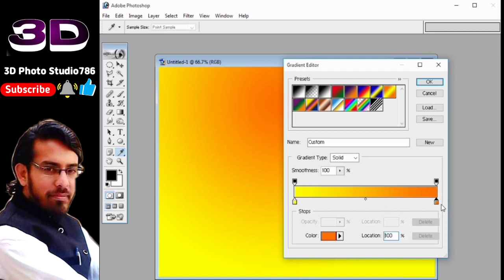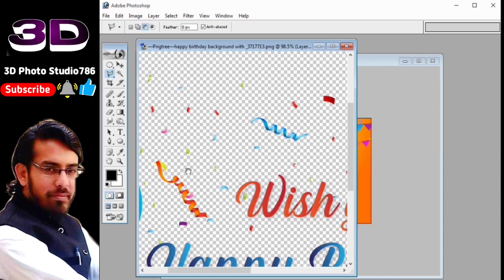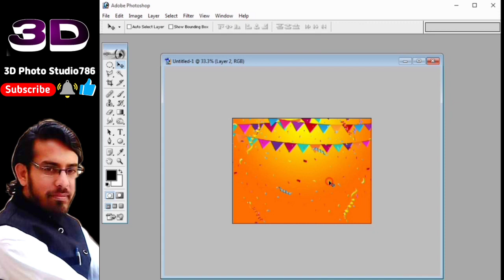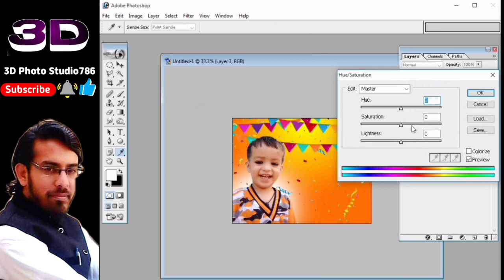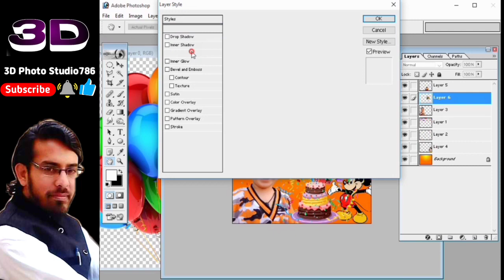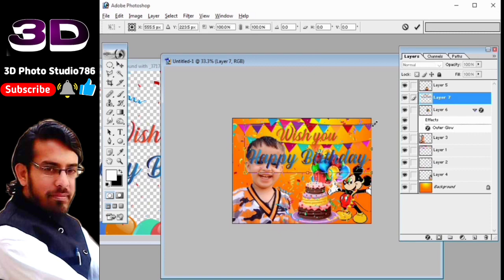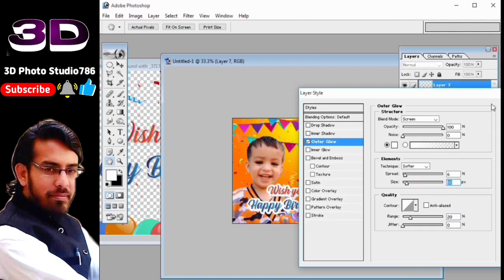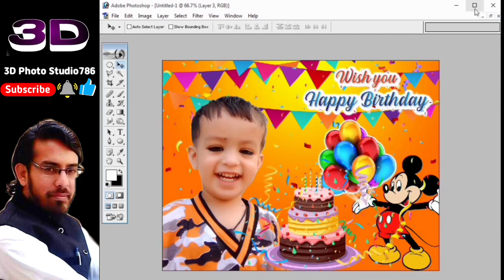Happy Birthday Photo Design In Photoshop 7 0